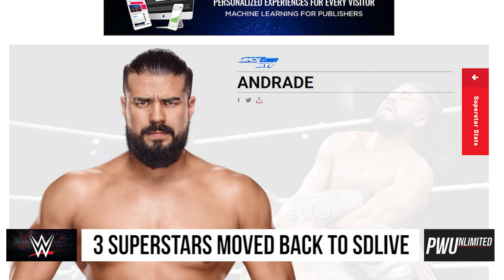Andrade & Others Moved Back To Smackdown Live